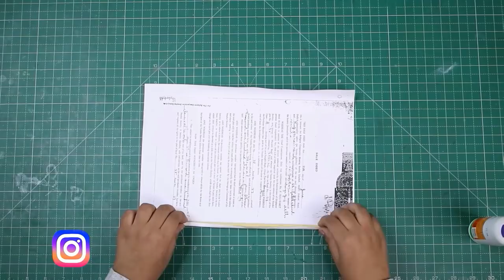घर पे बनाओ Cardboard की फिरकी | DIY Charkhi for Kite Flying | How to make Firki at home for Patang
This Makar Sankranti - are you looking forward to flying kit with your friends? Not sure how to buy kites and Firki from the market? Don't worry - you can now make both the Kite and Firki at home; Newspaper Kite coupled with Cardboard Firki will be the perfect combination.

I use the following equipment to make my videos:
1. Hot Glue Gun
2. Hot Glue Sticks
3. Adhesive
4. Acrylic Paints
5. Camera
6. Lights
7. Mic